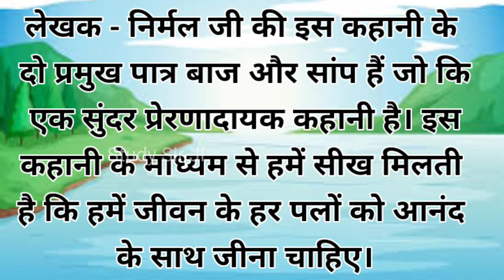NCERT Class-8 Hindi Ch-17 बाज और सांप (Baaj Aur Saanp) Animated Full Explanation । Study Sir JI ।